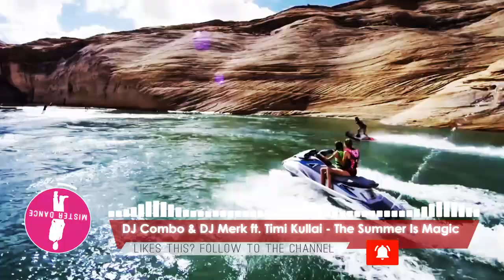DJ Combo & DJ Merk ft. Timi Kullai - The Summer Is Magic 2k19 (NaXwell Remix) Summerhit 2019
» Genre: Dance / Electronic / Pop Music
» Label:          Khb Music
» Length:       3:59
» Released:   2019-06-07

Mister Mixmania is created to promote the already well-known as well as beginning their career talented artists, (musicians/labels, composers, producers, photographers/filmmakers)

We wish you a lot of fun with the track of DJ Combo, DJ Merk, Timi Kullai and NaXwell.
The Summerhit 2019!

🎬 Video Footages Used:
💠 G
 ➥ Feel The Beauty 4K Crazy Surfing [4K ULTRA HD]   2018

(CCO 1.0 / Universell - Free for commercial use) or